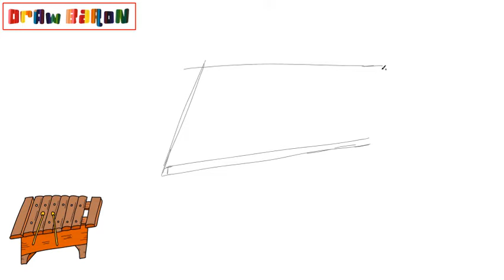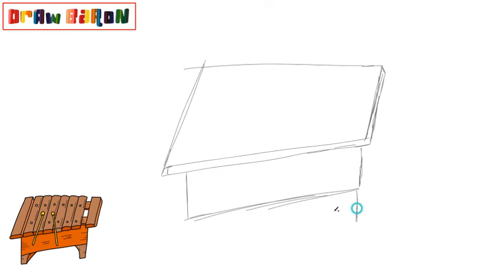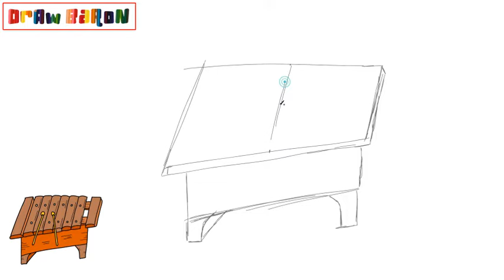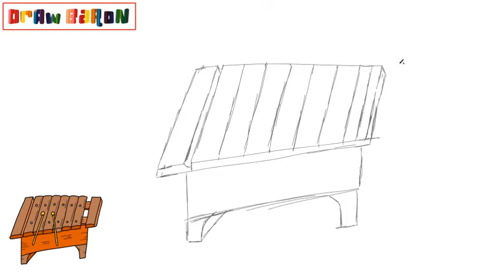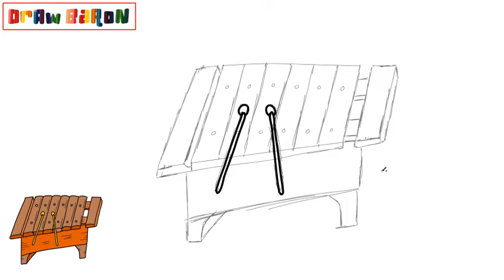How to draw a marimba step by step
In this video we teach the easiest way to draw a marimba